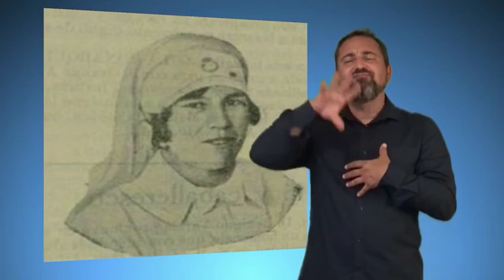LSE - ELVIRA LÓPEZ MAURÍN